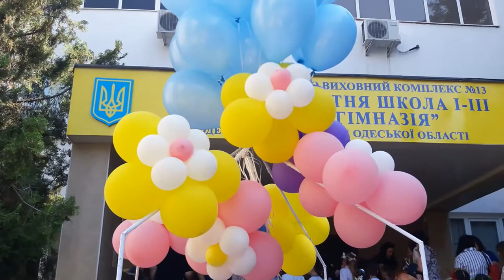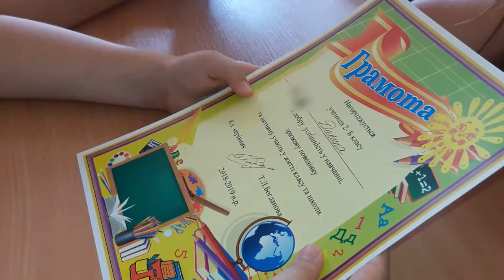Последний звонок в начальной школе ( 2-Б класс).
Последний звонок в начальной  школе ( 2-Б класс, школа №13).
 Вот и прозвенел "Последний звонок" для ребят начальной школы, школьный двор наполнился радостью предвкушения праздника, закончился учебный год  и  вот лето! Каникулы !!!